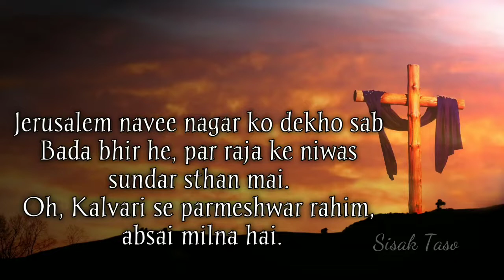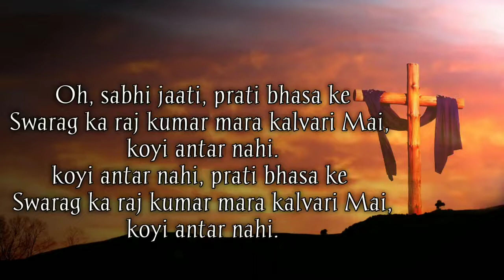Jerusalem Siyon Nagar ko Dekho Sab Karaoke with Lyric (Jerusalem Zion Khawpui) Hindi Version.